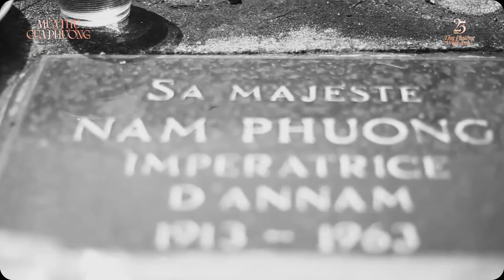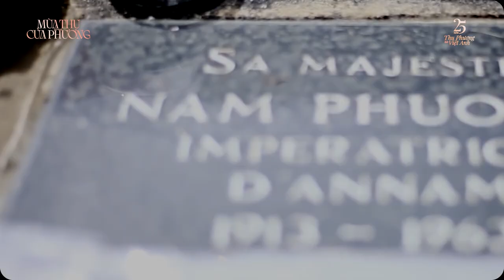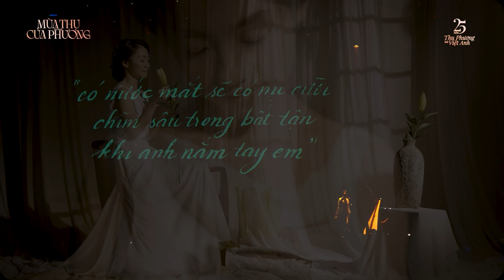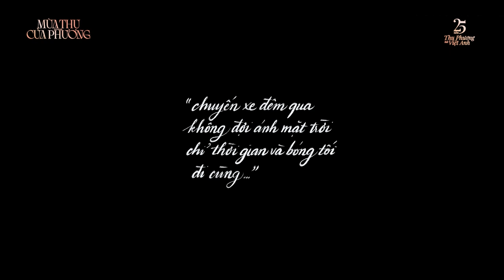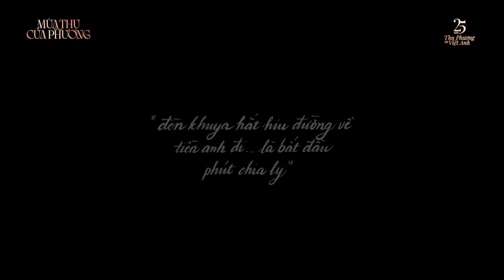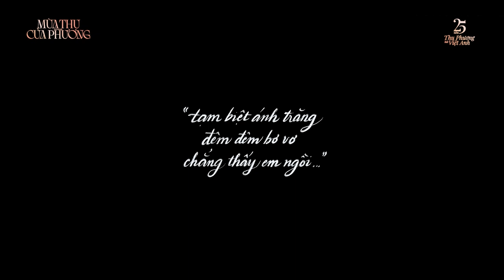DẤU VÀNG SON 25 - Năm Thu Phương hát Việt Anh - Thu Phương 's Best Songs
► Do not Reup Pls !
Thu Phương 's Best Songs : DẤU VÀNG SON 25 - Năm Thu Phương hát Việt Anh
★ Sáng tác : Việt Anh
Nam Phương Hoàng Hậu
“ Một trong những đóa hoa thơm của vùng đất Phương Nam
Một nét đẹp hiền lành và quyến rũ , tài sắc vẹn toàn
Hôn lễ giữa ông Vua xứ An Nam và Hoa hậu Đông Dương được tổ chức ngày 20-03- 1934 . Ngay sau đó bà được tấn cung trở thàng Hoàng Hậu . Bà có đủ những phẩm chất tốt đẹp của người phụ nữ và là hình ảnh mẫu mực của một “ Nàng dâu” thời bấy giờ. “

Tôi đã đi tìm , chạm tới và cảm nhận tận cùng khổ đau… để thấu hiểu rõ câu chuyện mà mình sẽ kể
Và Anh Nắm Tay Em
Em Chẳng Là Ai
Đằng Sau Lời Tình Vội
Ta Một Lần Ở Đó...
🔔 Bản quyền thuộc về Ca sĩ Thu Phương
© Copyright by Thu Phương Singer ☞ Do not Reup
© Đây là sản phẩm độc quyền nên mọi vấn đề hoặc nhu cầu về ca khúc